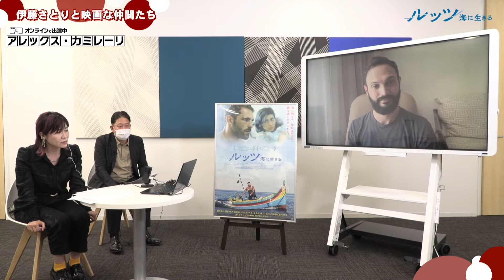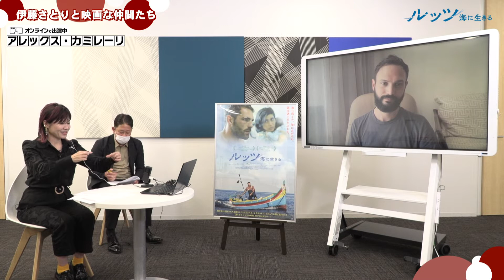「マルタ特別編：ルッツ 海に生きる」アレックス・カミレーリ監督インタビュー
特別編のゲストは、映画『ルッツ　海に生きる』のアレックス・カミレーリ監督。

映画パーソナリティの伊藤さとりが、仲良しの映画人とゆる～い雰囲気の中でトークを繰り広げる番組。
新作映画の紹介や完成イベントの模様を交えながら、他ではなかなか聞き出せない役者さん、監督さんの本音トークや映画への個人的な思い、普段の生活ぶりなど、映画に関わる人々の素顔をお茶の間にお届けします。

‹番組リニューアル！›
映画パーソナリティ伊藤さとりさんによる『伊藤さとりと映画な仲間たち』が、ジャパンケーブルキャスト「チャンネル700」によって、生まれ変わりました！

‹ジャパンケーブルキャスト「チャンネル700」について›
ケーブルテレビ専用・総合エンタテインメントチャンネル。
全国のケーブルテレビが制作した地域密着番組をはじめ、ロケット打ち上げや全国各地のお祭りの生中継も配信。
ご家族でのんびりと楽しめるチャンネルです。